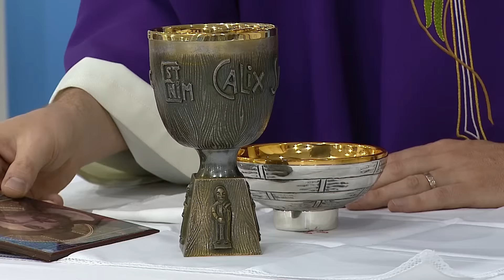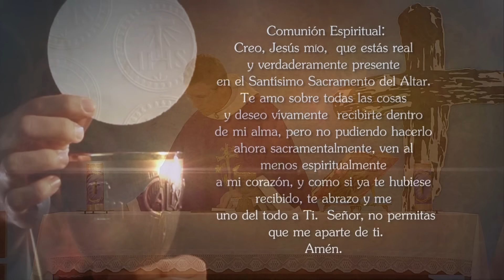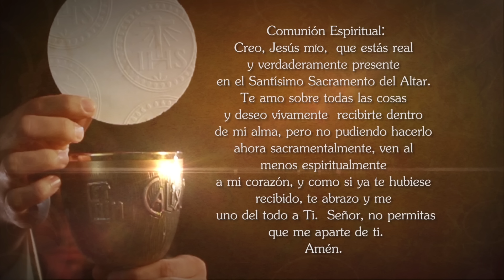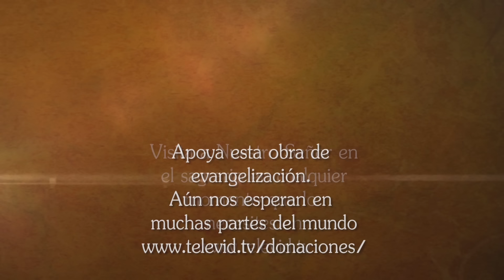Misa de hoy ⛪ Jueves 29 Febrero de 2024, Padre Mariusz Maka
El Padre Mariusz Maka celebra hoy la MisaDeHoy Jueves 29 Febrero de 2024.